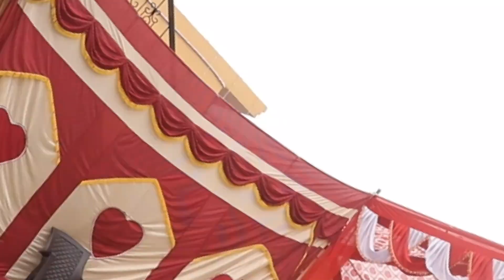Hardeep & Harjinder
Sharma HD Studio. Npb